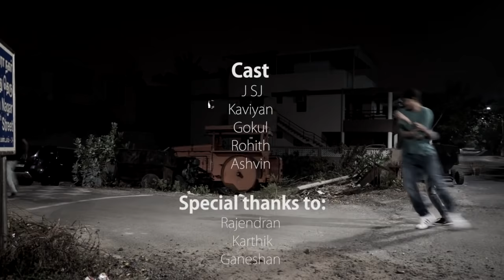Junction A Short Film - Directed by Jason Sanjay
Camera and editing did by ourself no professionals involved.